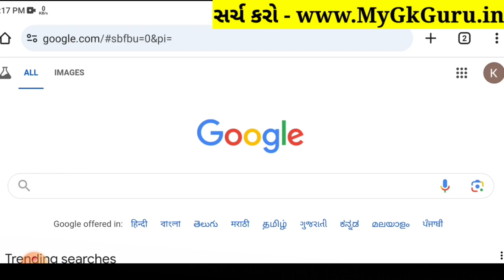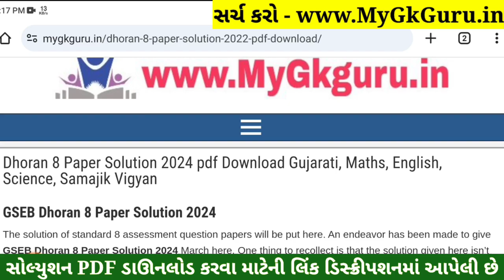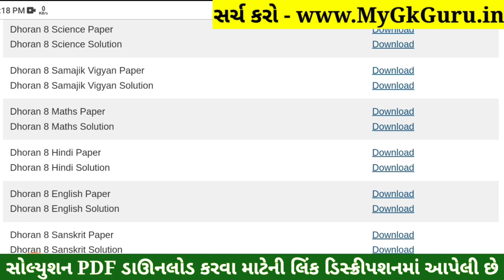💥 Std 8 Hindi Paper Solution 2024 80 Marks, Dhoran 8 Hindi Paper Solution 2024 Std 8, Std 8 Hindi